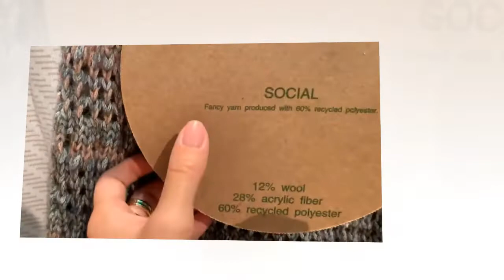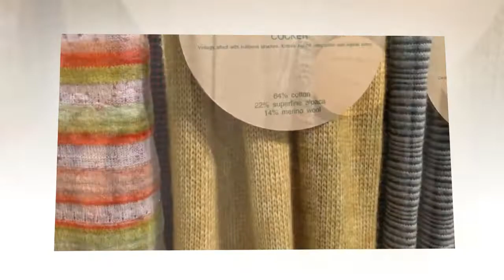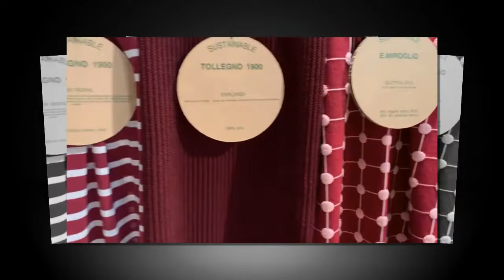Стильные фишки вязаной моды 2020. Тенденции в вязаной моде осень-зима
Любите вязание и хотите создавать эксклюзивные вещи с опорой на тренды – мы собрали подборку фото стильных вещей 2020 года и самые интересные идеи, которые предлагает в новом сезоне вязаная мода.
Владея крючком и спицами, или освоив азы работы с программируемыми вязальными машинами, модницы получают уникальную возможность изготавливать самые разнообразные вещи (свитера, пальто, платья, кардиганы, жилеты, шарфы и шапки), не уступающие по эффектности моделям известных брендов. Подробнее
Все про вязание. Уроки для начинающих. Модели, Вязанные изделия.